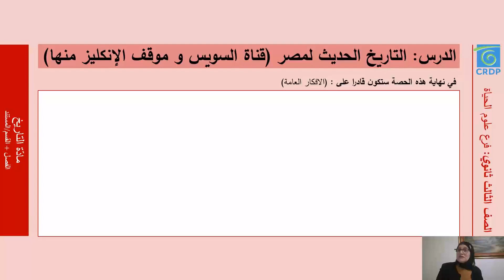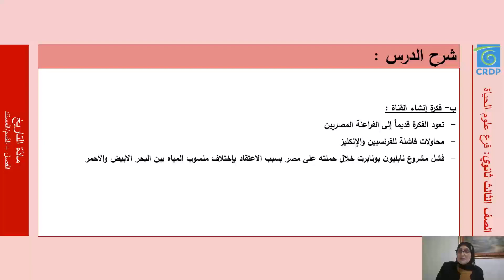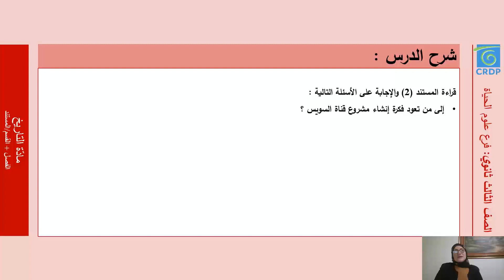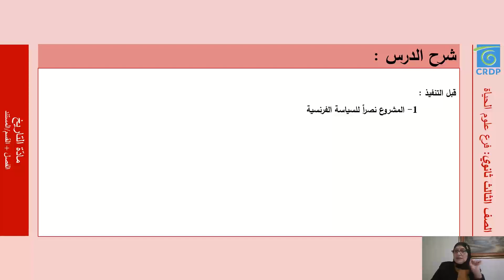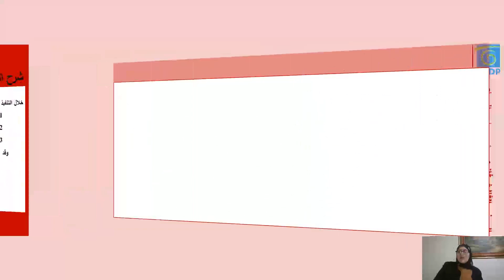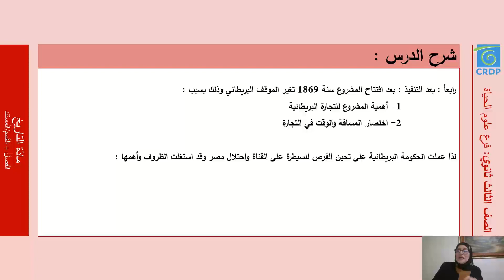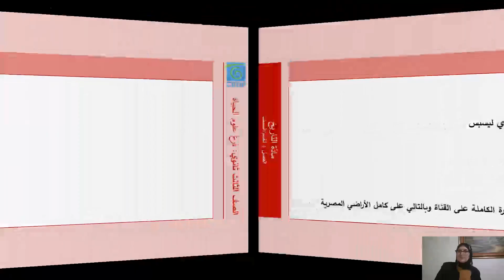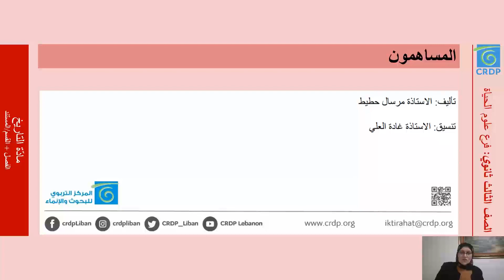مادّة التاريخ: قناة السّويس وموقف الإنكليز منها- الصّفّ الثّانوي الثّالث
جميع الفروع